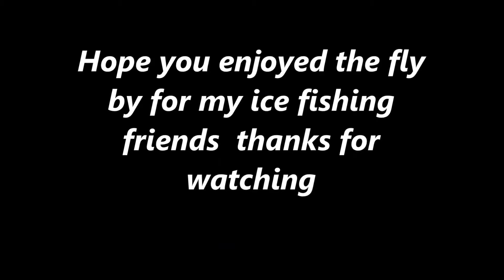flying video in winter 2014 2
This is a video taken from a go pro hero2 helmet cam over long lake on my powered paraglider. Long lake is the northern most lake in Maine. I'm giving my ice fishing friends a fly by.